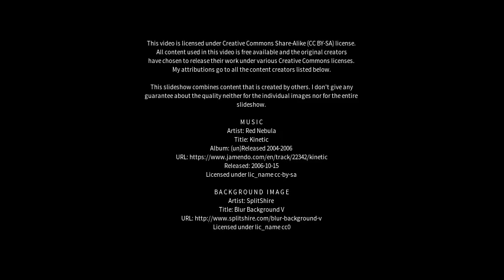Best places to visit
Best places to visit - Ofaqim (Israel) Best places to visit - Slideshows from all over the world - City trips, nature pictures, etc.